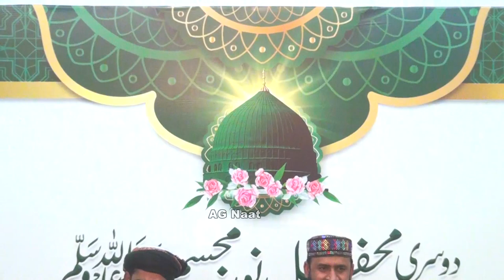Mujh Pe Bhi Chashme Karam Mere Aaqa karna | M Irfan Warsi Naat Sharif 2023 | Heart Touching kalam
Ali Movie Gulshair 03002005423..Mujh Pe Bhi Chashme Karam Mere Aaqa karna | M Irfan Warsi Naat Sharif 2023 | Heart Touching kalam